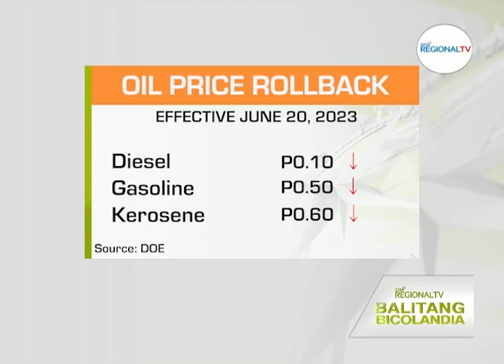Balitang Bicolandia: Oil Price Rollback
P0.10 hasta P0.60 na huros sa presyo kan mga produktong petrolyo, ipapautob saaga, June 20; Mga paratienda nin tingi-tinging petrolyo, pig- siyertong mapautob man nin bawas-presyo sa mga produktong petrolyo